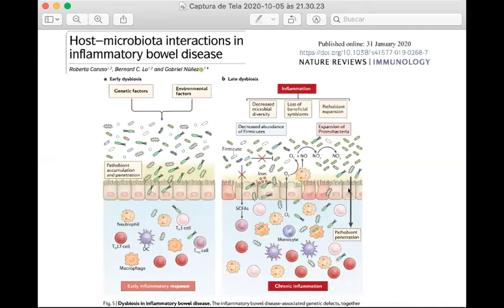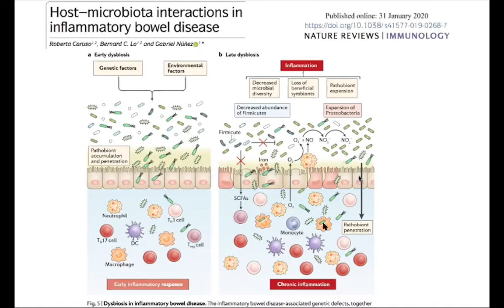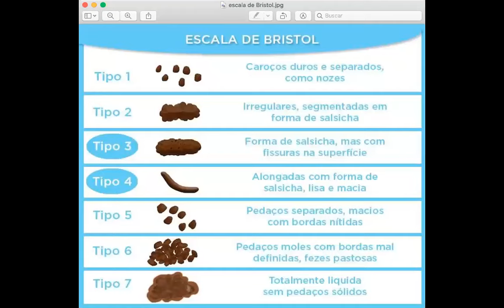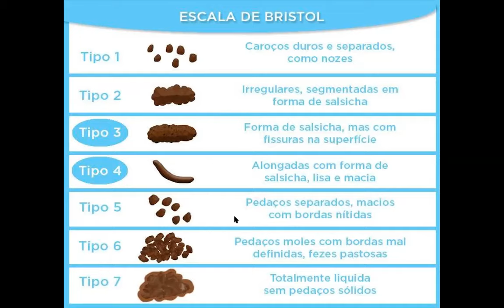Constipação, Flatulência e Inflamação Intestinal - Como tratar com a alimentação?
Este vídeo foi gravado durante as sessões atendimentos online com meus alunos do Curso Personal Diet Chef.

Grande parte dos alunos deste grupo apresentavam condições de saúde similares como constipação, flatulência e problemas intestinais.

Decidi compartilhar a aula introdutória para que todos vocês tenham acesso a estas informações e possam melhorar a saúde e qualidade de vida! 💛

É de extrema importância que as pessoas entendam o mecanismo destes processos fisiológicos para saber como tratar através da alimentação e nutrição! 🤓

Espero que gostem e aproveitem! 😘

⛔  NÃO HÁ SAÚDE SEM ALIMENTAÇÃO SAUDÁVEL❗

______ CURSOS ONLINE ______

[MATRÍCULAS ENCERRADAS]
PERSONAL DIET CHEF | Curso Online
Reverta Doenças em Saúde, Comendo sem Culpa e com Prazer!

[VAGAS LIMITADAS]
TERAPIA DA IMUNIDADE | Desafio 21 Dias
Aumente sua Imunidade em 21 Dias e Proteja-se de Doenças Indesejáveis Comendo com Prazer!

Baixe gratuitamente o E-book "30 Receitas Saudáveis para o Dia a Dia" acessando ✨e aproveite para receber todos os meus conteúdos exclusivos por e-mail.